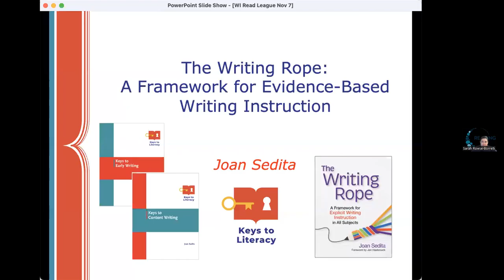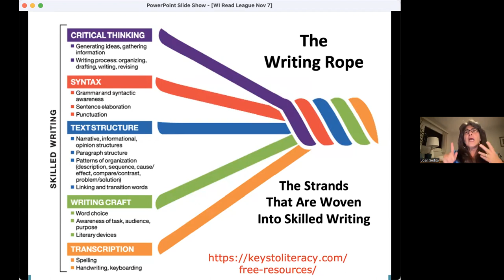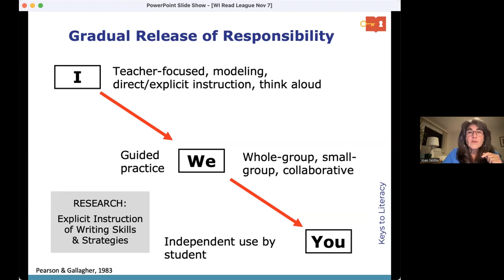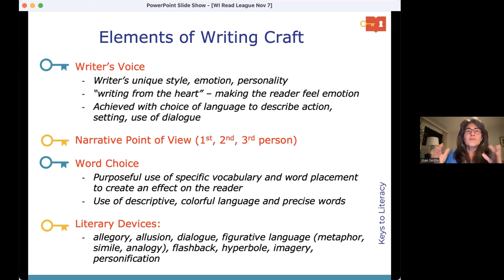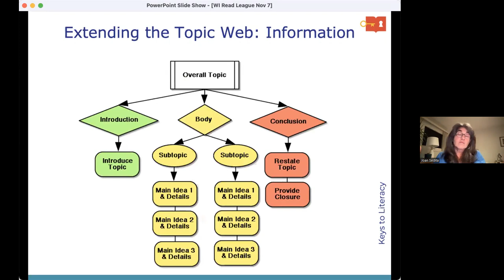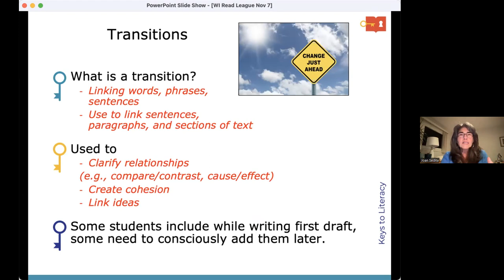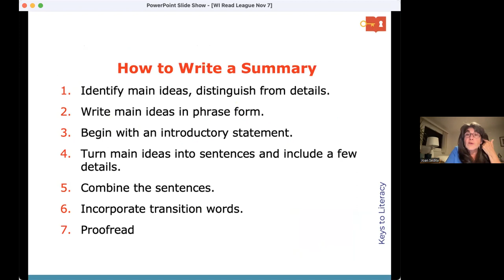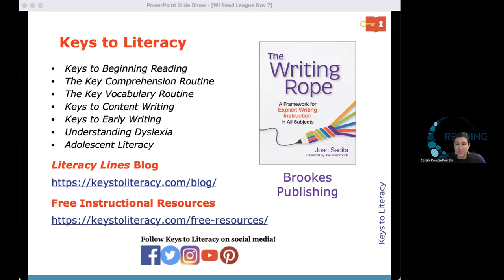Joan Sedita: The Writing Rope 11 7 23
Author Joan Sedita jions us to explore the multiple components needed for fluent, skilled writing.